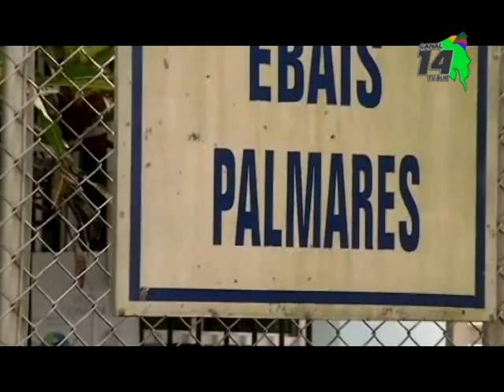Pérez Zeledón se mantiene con tres Ebais brindando atención vespertina